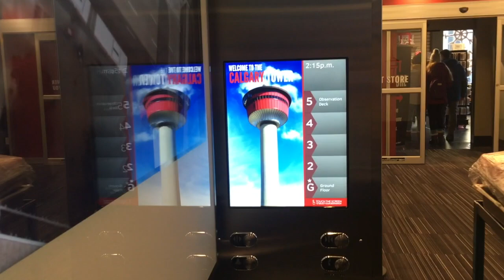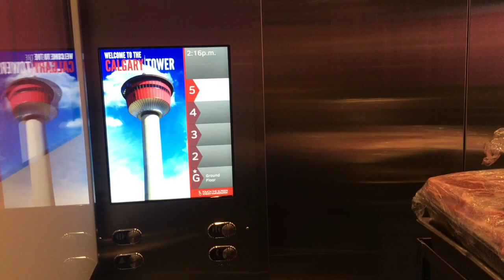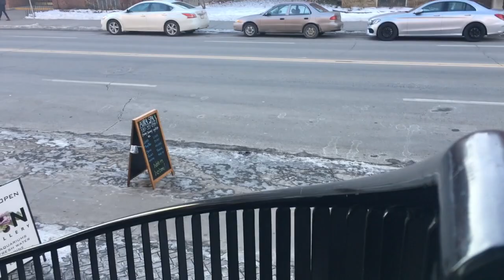T'suu Tina Powwow Vlog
Follow us if ya want:
Hailey Twin: